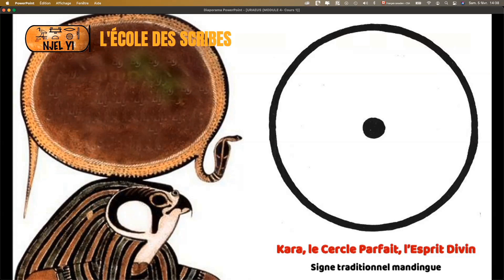Extrait de l'atelier 30: L'uraeus.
Catalogue de l'Ecole des scribes

A suivre
Atelier 31: Isis et Osiris dans le ciel.